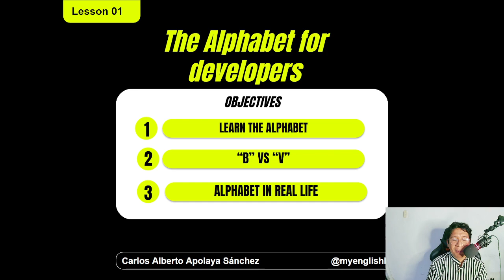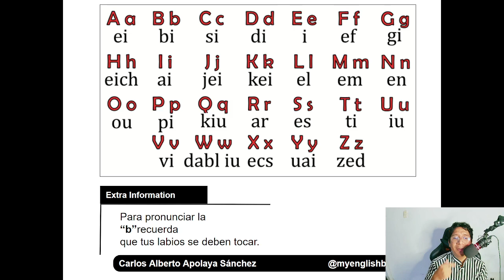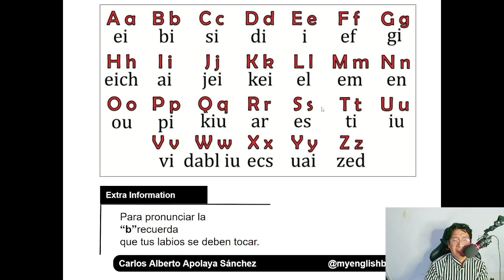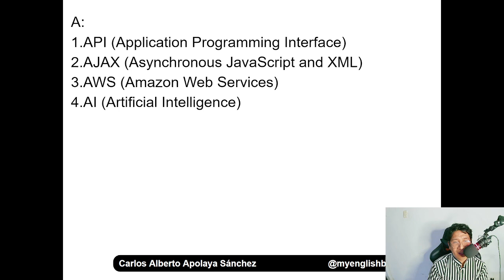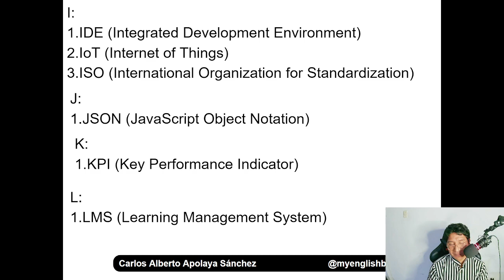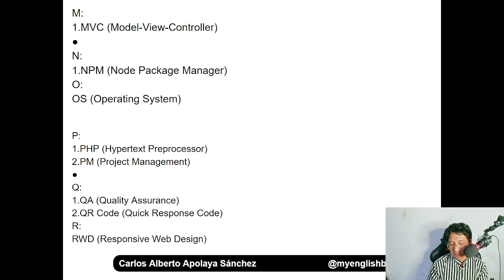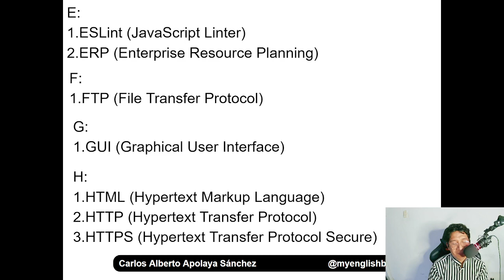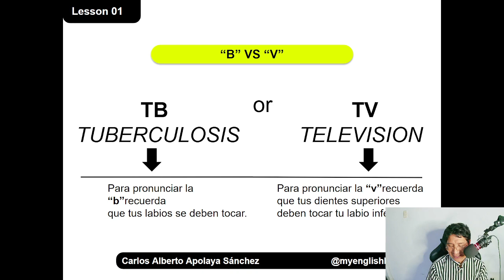🌎💻🌟 INGLES PARA PROGRAMADORES ! 💪🚀 -ALFABETO INGLES PARA DEVS -UDEMY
¡Bienvenido a mi curso de inglés para desarrolladores y programadores! 🎉👨‍💻👩‍💻

¿Estás cansado de leer la documentación en inglés y no entenderla del todo? ¿Te gustaría poder comunicarte eficazmente con otros programadores de todo el mundo? ¡Este curso es para ti! 🌎👨‍👩‍👧‍👦🌍

En este curso, aprenderás no solo vocabulario técnico y jerga en inglés, sino también expresiones comunes en el ámbito de la programación y el desarrollo. 🤓💻📚

Pero espera, ¡no es todo aburrido y serio! 🙅‍♂️🙅‍♀️ También incluiré algunas analogías de programación para hacer que el aprendizaje sea divertido ,familiar y memorable😂

¡No esperes más para inscribirte! Este curso es la llave para desbloquear tu potencial como programador internacional. 🌟💪🌟